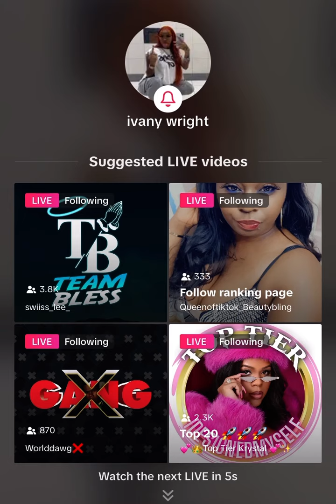LETS TAKE IVANY’S DOG 🐩 LOUI GROOMING 😂 LULU LIVING HIS BEST LIFE